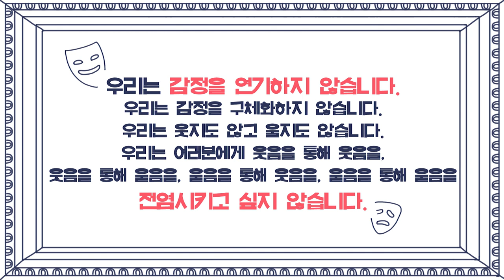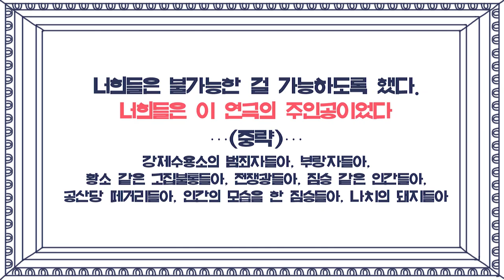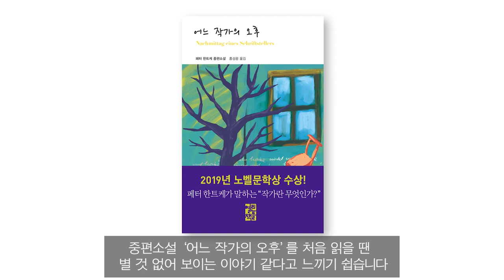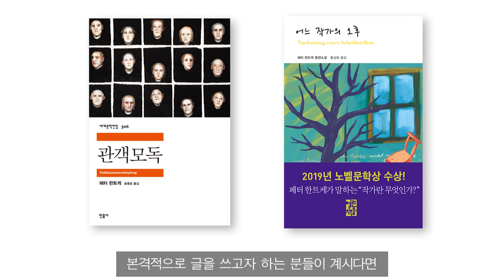2019 노벨문학상 수상자 페터 한트케의 대표작 2권!│관객모독│어느 작가의 오후│페터 한트케(Peter Handke)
어느 작가의 오후 BGM